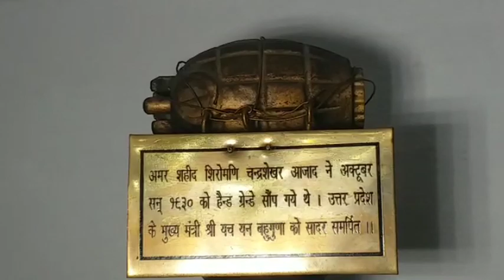चंद्रशेखर के हैंड ग्रेनेड सहित कई ऐतिहासिक विरासत को सहेजे हुए है यह पुलिस म्यूजियम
उत्तर प्रदेश पुलिस का अपना शानदार इतिहास रहा है. पुलिस के इसी इतिहास और शौर्य को सहेजे हुए है मुरादाबाद स्थित पुलिस अकादमी का म्यूजियम. प्रधानमंत्री पंडित जवाहर लाल नेहरू द्वारा प्रदेश पुलिस को झंडा सौंपने से लेकर अमर शहीद चन्द्रशेखर आजाद के हैंड ग्रेनेड इस म्यूजियम की शोभा बढ़ा रहें हैं.